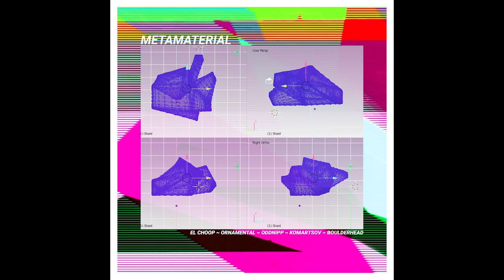OddNipp - Groovenipp [MTUSB01]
Artist: Various Artists
Title: Metamaterial
Label: Mint Tea
Catalogue: MTUSB01
Format: Digital
Genre: Electronic
Style: Techno
Release date: July 6, 2019

Tracklist:
1. El Choop - Random Cell
2. Ornamental - Feel Tool
3. OddNipp - Designer Nipp
4. Boulderhead - Ionic Bonding
5. Komartsov - Night Dance
6. OddNipp - Oddsynth
7. Komartsov - Acid Rain
8. OddNipp - Groovenipp

An entity, shielded in radio silence hurtles past Earth’s orbit
releasing a number of data fragments. Data fragments have been encoded in a human perceivable medium intended for inter-dimensional communication with the beings of the vessel as it continues in its search for sentient life.

All artists produced and mixed there own tracks:
El Choop, Ornamental, OddNipp, Komartsov, Boulderhead
Mastered by Nik Kozub, Canada.
Boulderhead (Music Videos)(USB Design)(Artwork)